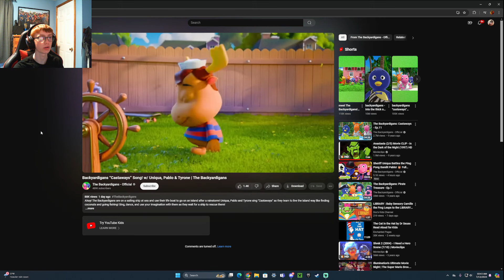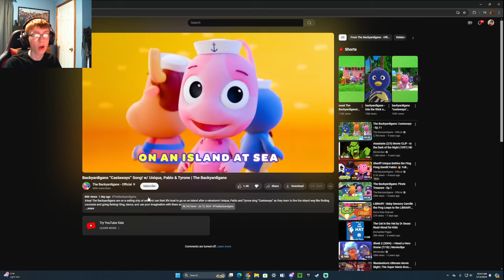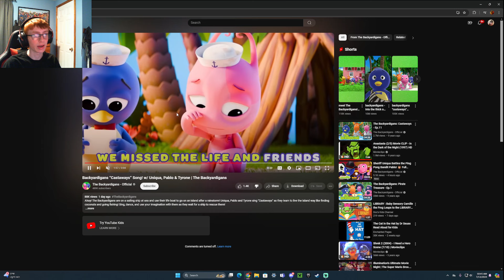New Backyardigans Animation Looks HORRIBLE!!!!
This new Backyardigans animation is criminally BAD.